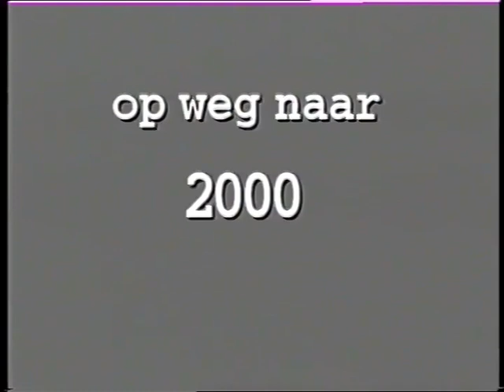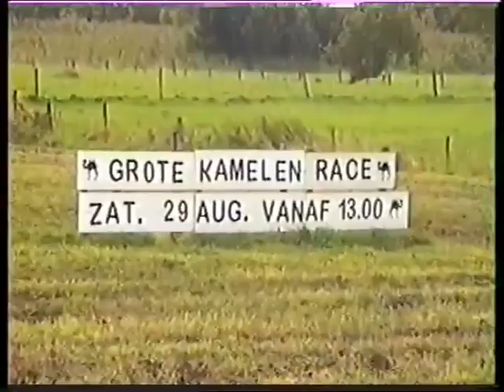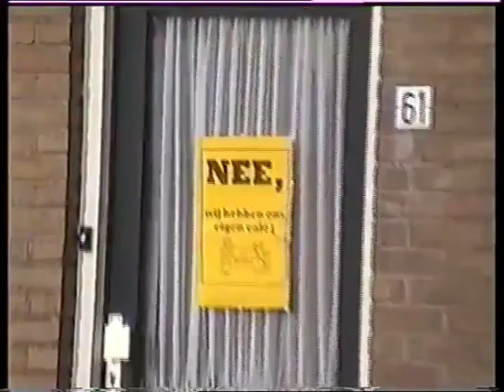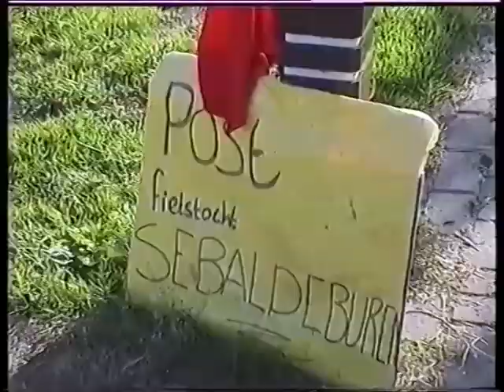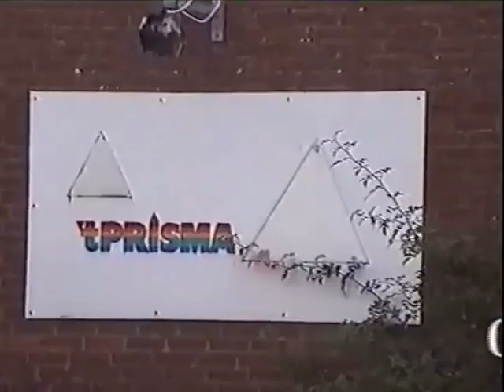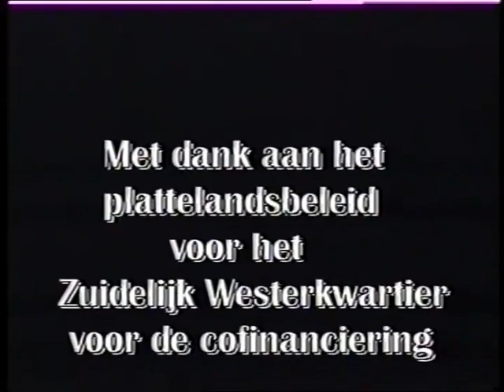dorpsfilm Sebaldeburen 2000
Rond het millennium maakten Tinus en Karel Zuiderveld een dorpsfilm over Sebaldeburen en haar inwoners in opdracht van Dorpsbelangen. Het laat het de omgeving en activiteiten zien van die tijd.